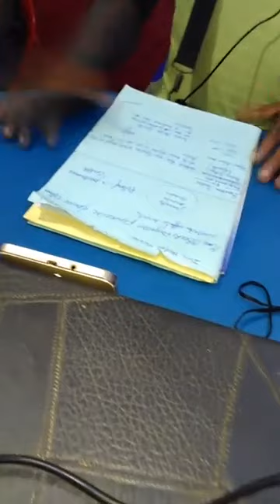Longue longue réexplique tout sur Voice Radio